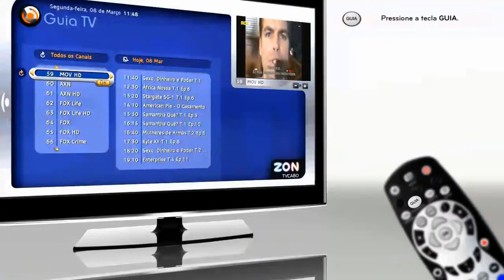TV - Configuração de GuiaTV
Conheça o tutorial de TV sobre a configuração de GuiaTV.